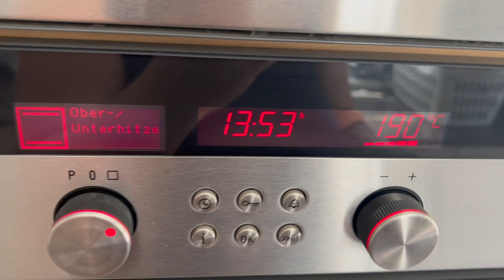Влог из 🇩🇪/Гром и молния/Питание по причине?/Мясо с рисом в духовке/Учимся плавать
Всем привет и добро пожаловать но моё новое видео!